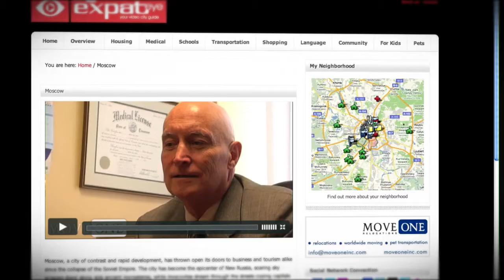Expat Eye Teaser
Expat Eye has been developed to provide recently arrived expatriates a complete range of indispensable information about life in their new city. For the full site and all its guides, visit the

If you are an expatriate, you will definitely enjoy our city guide videos and our facebook communities: